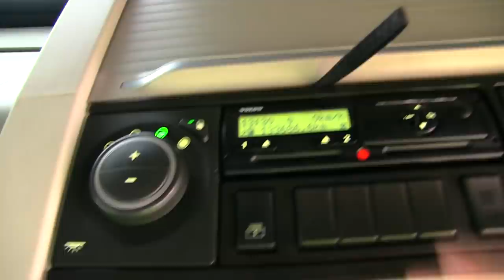Cavalo trucado, eixo direcional, eixo fixo, como e esse volvo e porque?